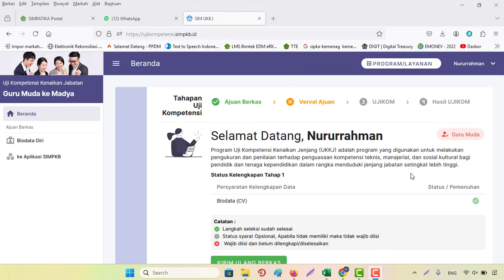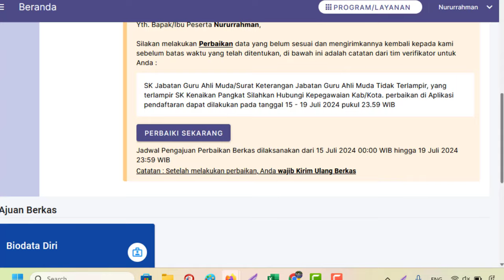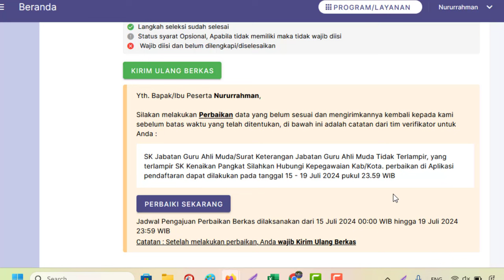Perbaikan Upload Ulang Berkas Uji Kompetensi Kenaikan Jabatan (UKJ) di SIMPKB Tahun 2024